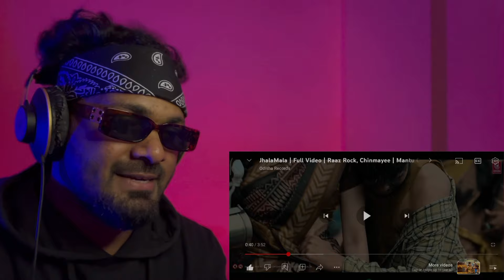JhalaMala Reaction | New Odia Song | Mantu Chhuria | Aseema Panda | Groovy Guru Reaction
This is is a reaction video of JhalaMala | New Odia Song | Mantu Chhuria | Aseema Panda | Groovy Guru Reaction

Original song credits :

Watch New Official Full Music Video Of Odia Song JhalaMala, The New Odia Song Staring Raaz Rock & Chinmayee, This Odia Video Directed By Kabir Prasad, Sung By Mantu Chhuria & Aseema Panda...
Credits:
* Song : JhalaMala
* Singer : Mantu Chhuria & Aseema Panda
* Cast : Raaz Rock, Chinmayee, GDM Bablu &
Others
* Director : Kabir Prasad
* Lyrics : Sunil Maharana
* Keyboard: Ramesh Remo
* Rhythm: Babu Da
* Acoustic Rhythm: Anil Dash
* DOP: Kunal
* Choreography: D Deepak
* Art: Lucky
* Makeup & Hair: Pitabas
* Poster: RN Dash
* Production Manager: GDM Bablu
* Edit: Biswa Cine Production
* DI: Papu Sahoo (OSR Production)
* Recorded At: Milan Studio, CTC
* Mixing By: Milan Dash
* Recordist: Soubhagya Panda (Milan Studio CTC)
* Banner: Odisha Records
* Producer: Shubhransu Nayak
* Music Label: Odisha Records
Follow Us On-
Our Channel For More Update...